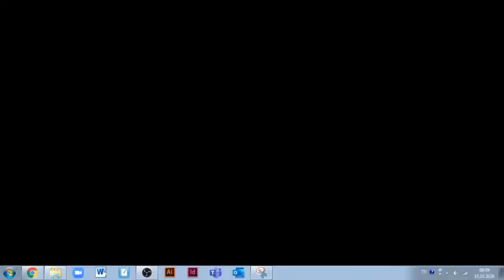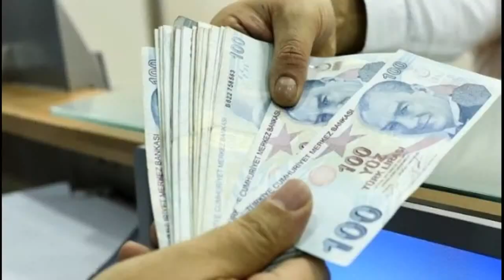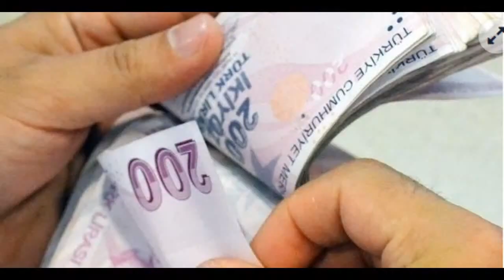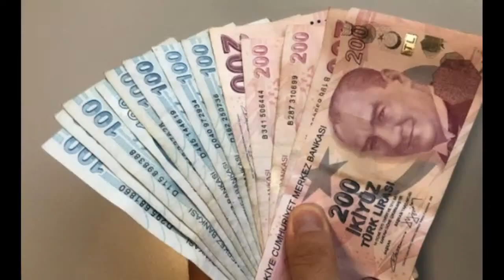EMEKLİ MAAŞLARI NE KADAR OLACAK MÜJDE